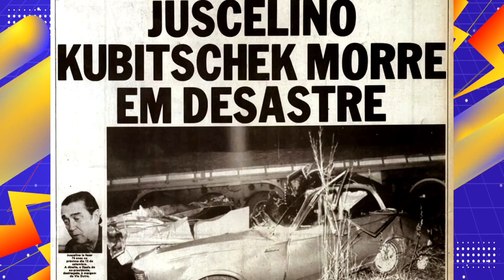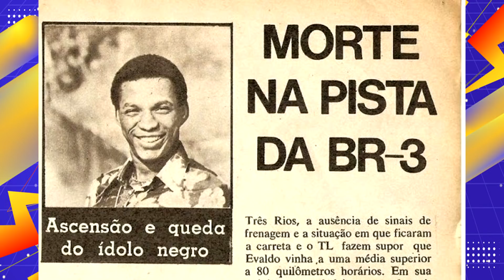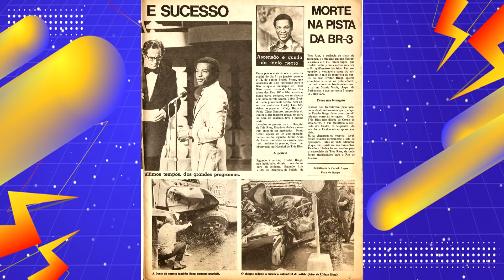FAMOSOS que se FORAM em ACIDENTES de CARRO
Neste vídeo vamos conferir algumas personalidades que infelizmente perderam a vida em acidentes de carro